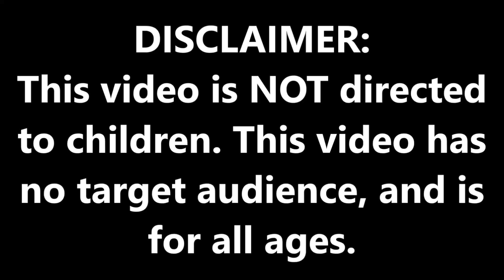Christmas Troll Visits Frappe - ROBLOX Trolling